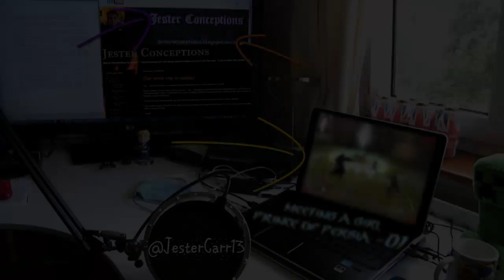The Warrior's Foe - Prince of Persia - 05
The Warrior definitely has the most interesting back story, because it actually paints him as not entirely a bad guy. The others were selfish and, at the core, probably had evil with them to begin with. And maybe the Warrior did too, but in truth, he meant well, at least for his own people. He was a king. A king whose realm was under attack with little hope. In his struggle for peace, and to protect his people, Ahriman came to him with and offer of power. Power to vanquish his enemies, and secure peace for all his people. But, ultimately, once peace reigned (and i mean ABSOLUTELY, like, the people were completely at ease and saw no need for things of war)... the king was rejected by his people for what he had become under Ahriman's influence. Merely a tool of war.
Kind of strikes a stark similarity to some unfortunate issues these days, huh? The people were happy when they had someone to fight their battles for them, and secure the peace they wanted and would enjoy into the future... but once it was all over, they didn't give two hoots about those who did all the hard work.

Most Recent Court -
and Twitter too!? @JesterCarr13

I claim no rights to/ownership of Prince of Persia or any other related title, i am simply a fan who wishes to showcase and enjoy a great game, and share that experience with others!